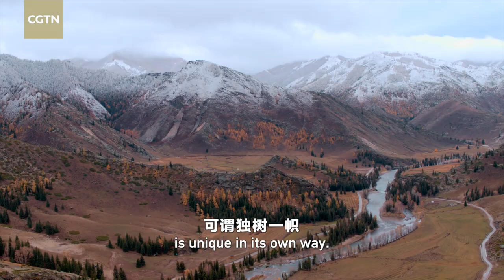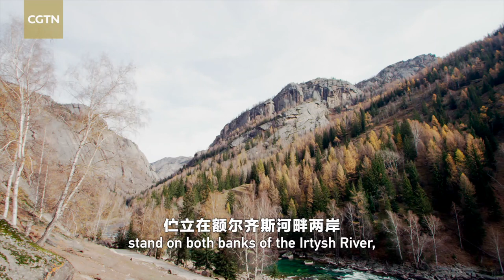CGTN Nature: Altai Mountains Series | Episode 14: Endowment of Nature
Nature has not only endowed Keketuohai with distinct granite landforms, but also abundant metal ore. It exhibits the most splendid section of the Altai Mountains.